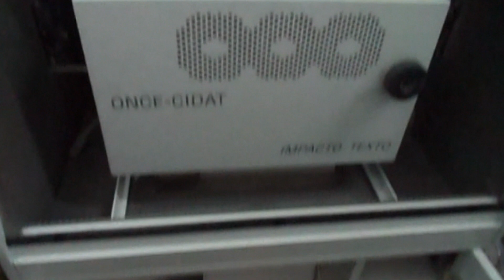Postcards From Bucharest Part VI @ Subculture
What happens when a Portuguese guy comes to Romania? Here's the result.
Postcards From Bucharest - One Year in Romania
1st Season / These footages were recorded in 2014